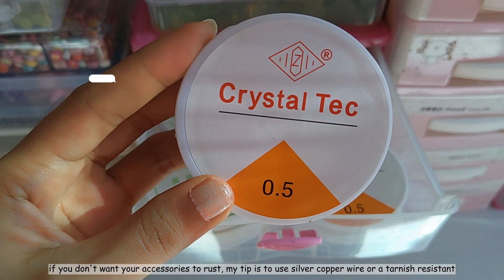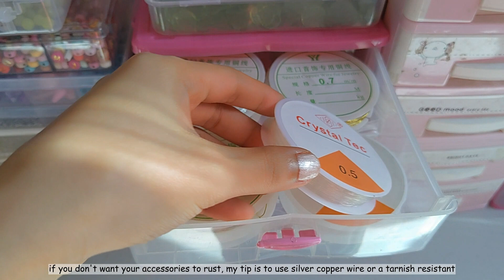Small Business Desk Tour: Beads & Jewelry Making Supplies 🤍✨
I'm Anne Sinfuego and I do videos of anything that interests me.

This video is for those who ask where to buy cheap and high-quality beads and jewelry-making supplies, this is not sponsored, I want to share it with you and hope it helps you too when you start your jewelry business.

SHOPEE PRODUCT LINK:
Transparent Plastic Storage Box Compartment Adjustable Rectangle Container For Beads Earring Jewelry
50pcs Heart, Star, Flower Shape Crystal Acrylic Beads for Jewelry Making
Jewelry Findings Tool Set Open Jump Ring/Lobster Clasp/Tail Chain/Clip Buckle/Drop Kit/Earring Hooks/ For DIY Jewelry Making
20pcs Metal Rhodium Copper Clip On Hooks Findings With Loop Clasp Round Base
12 Bottle/Set DIY Filling Tools Art Glitter Epoxy Resin Jewelry Making

To those who live outside the Philippines, here's a shop where you can buy your beads and jewelry-making supplies:

BEEBEECRAFT PRODUCT LINK:
Gemstone Bead -